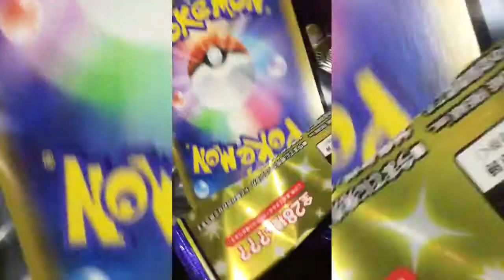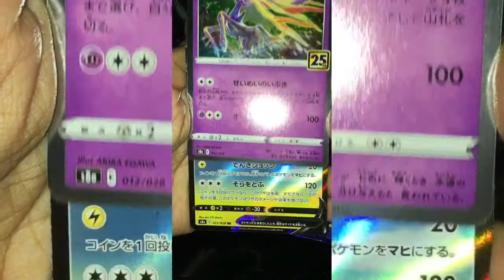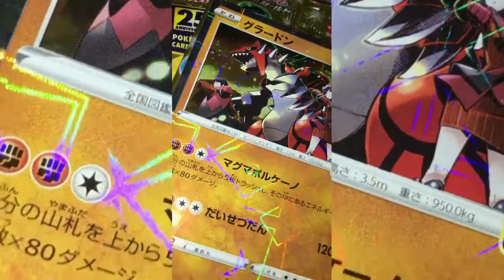OPENING JAPANESE 25TH ANNIVERSARY POKÉMON BOOSTER PACK